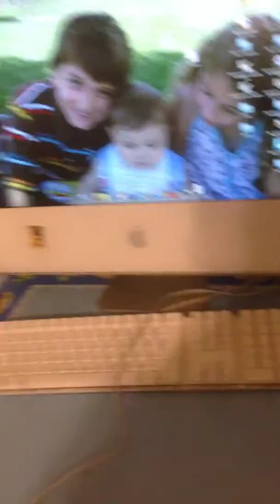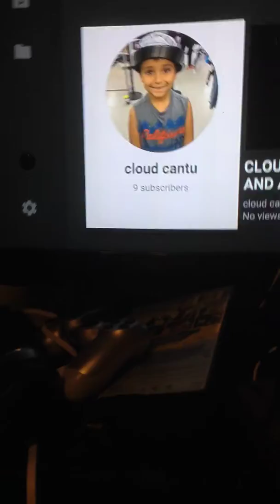Playroom review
I hope you get me millions of subscribers and likes on this video